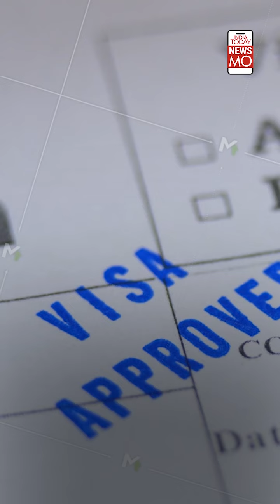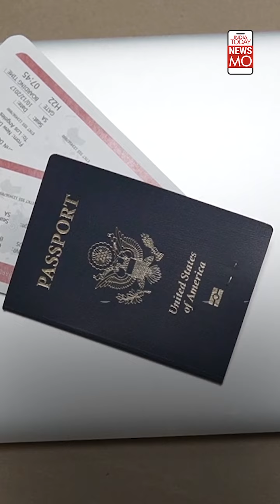Countries Offering Visa-On-Arrival For Indian Passport Holders In 2024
In today’s time, travelling abroad has become easier and more convenient for Indian passport holders with the increasing availability of visa-on-arrival facilities. Here’s a list of countries that will offer visas on arrival for Indian passport holders in 2024. Watch to know all about it.